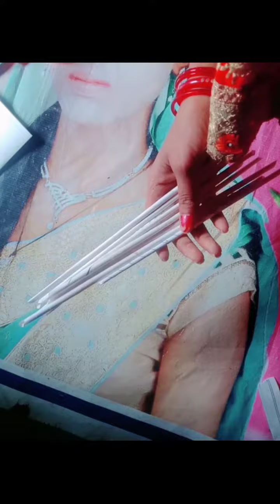how to will easy hanging home decor easy ideas sonam home decor ideas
how to will eaay hanging
purani book ya note book se banaye easy hanging
pasndra aaye to
 thankyou your watch